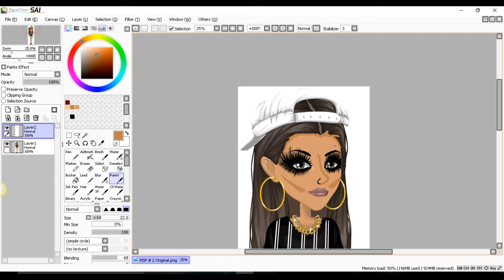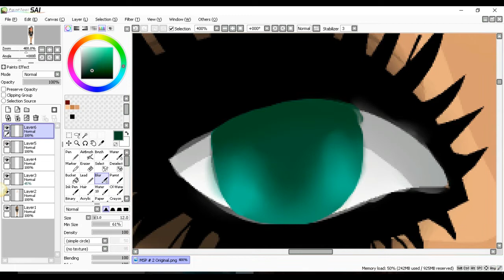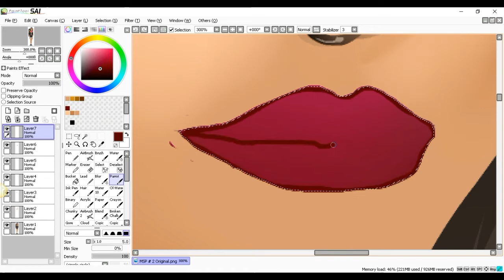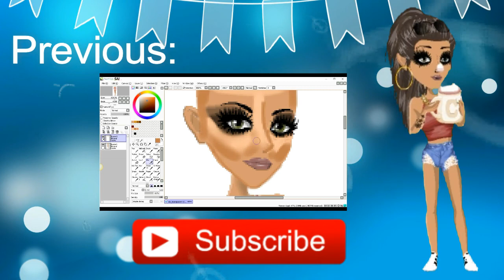MSP Makeup Speed Paint 3#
▲EDITING PROGRAMS ▲
EDITING Program:
DRAWING: Paint Tool Sai
BANNERS & THUMBNAILS & PROFILE PICTURES: Pixlr Editor/ Express

▲ SERVERS ▲
UK: Bamitsmiax // Level 15

▲Copyright Reason▲

It is definitely not okay to use my pictures and , videos and art as a profile picture, banner, re-upload it or anything similar to it without my permission.

Wait! Don't Forget To Smile :)